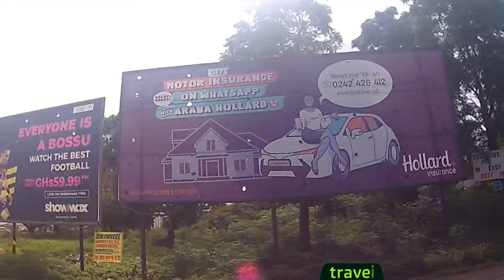Sections of Airport Residential Area - Accra Ghana